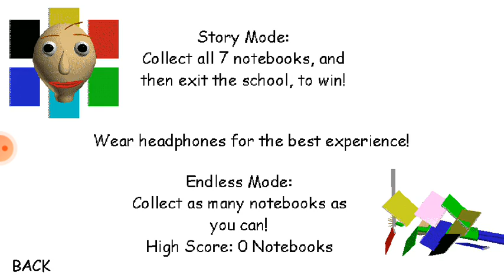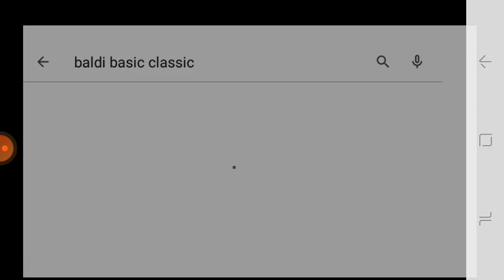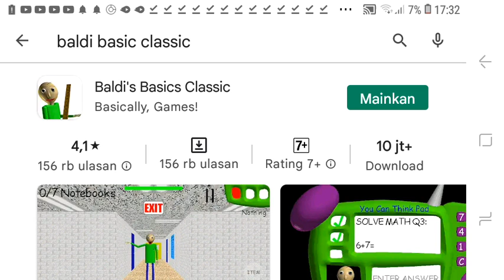Mainin Baldi's Basics Game dulu yang pernah dimainin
Ini pertama kalinya saye bervoicee acting jadi makhlum ya kalau masih ragu2 hehehe😁